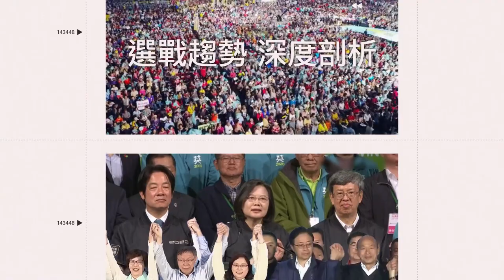捷運站驚魂！毒男開車門勒脖奪包 女星瑭霏掙扎頭部受創｜娛樂星聞